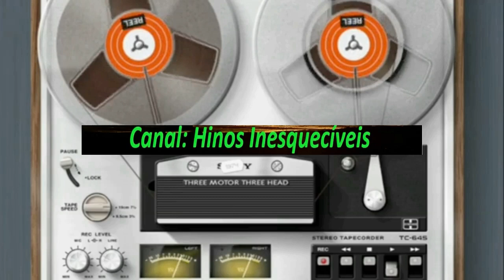ANTONIO E ZELINDA - Pedindo Um Dom - Completo